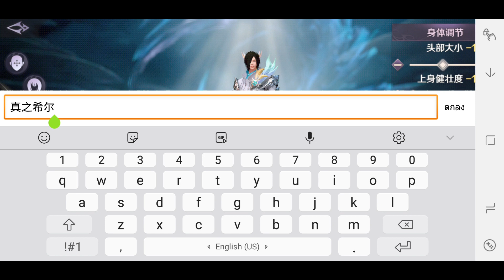Perfect World Mobile เกมมือถือ MMORPG แบบ Openworld มาอีกแล้ว ! CBT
Perfect World Mobile เกมมือถือ MMORPG แบบ Openworld บินได้เกือบจะเป็นเกมแรกๆของโลก ออกเวอร์ชั่นใหม่ล่าสุดบนมือถือแล้ว ตัวเกมอยู่ในช่วงทดสอบตั้งแต่วันที่ 17/10/2018 นี้ ใครสนใจเล่นก็โหลดซะ

พื้นที่เกมโดยประมาณ 4.79GB (เกมนี้ต้องใช้อินเตอร์เน็ต)

ลิ้งค์ดาวน์โหลดเกมส์